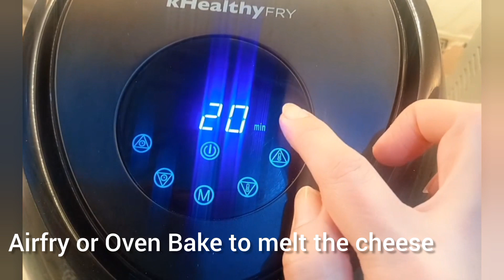Katsu Chicken With Sauce 😋 | Katsu Chicken Recipe | Easy Chicken Katsu Recipe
Katsu Chicken With Sauce 😋 | Katsu Chicken Recipe | Easy Chicken Katsu Recipe by @foodiescreationsbyafsheenmir

Ingredients:

* Chicken fillets 750g
Sprinkle Salt

Sauce:

* Butter 🧈
* All purpose flour
* Soya Sauce
* Curry powder
* Apple Juice 🍎

Coating:

* Eggs
* Panko Bread Crumbs
* Butter 🧈 & Oil

Topping:

* Cheese
* Oregano

Keep Supporting My Channel So I Can Continue to Bring More yummy Treats and Food Recipes!!